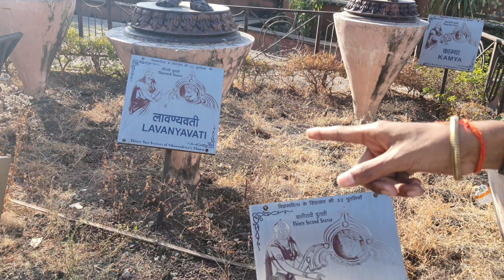PART-2 || ujjain || काल भैरव मंदिर || sandipani ashram || mangalnath mandir || गढकालिका माता मंदिर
hit  likes.

lots of ❤